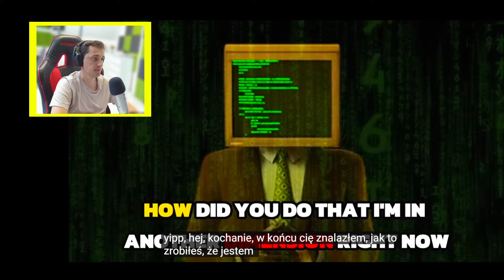NAJGŁUPSZA NAJŚMIESZNIEJSZA SERIA ROBLOX SKIBIDI TOILET VS TOILET TOWER DEFENSE 2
NAJGŁUPSZA NAJŚMIESZNIEJSZA SERIA ROBLOX SKIBIDI TOILET VS TOILET TOWER DEFENSE